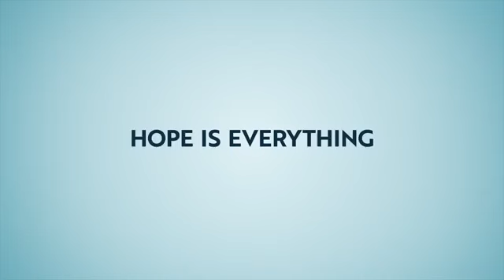2020 After Life - Season 02 - Derek Productions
2020 After Life Season 02

Category: Comedy, Drama
Production: Derek Productions
Director: Ricky Gervais
Cast:
Ricky Gervais ...  Tony
Tom Basden ...  Matt
Tony Way ...  Lenny
Diane Morgan ...  Kath
Mandeep Dhillon ...  Sandy